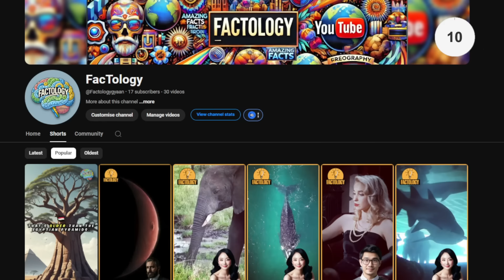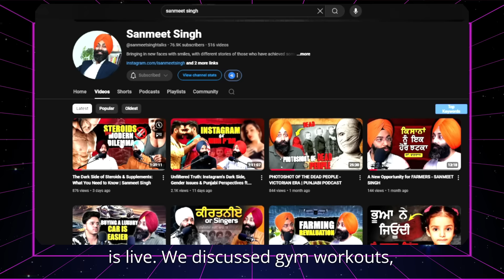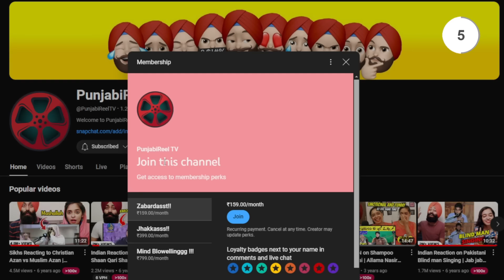History of Judaism | YAHOODI kon hain | PRTV